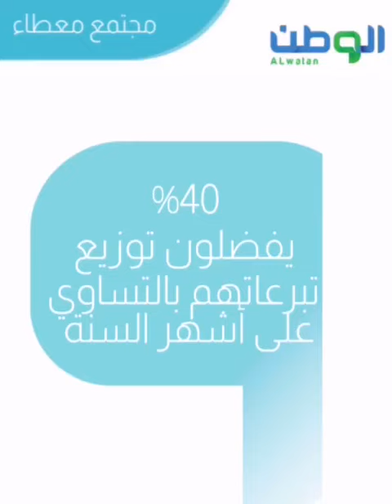2 مليار تبرعات للمنصات الإلكترونية